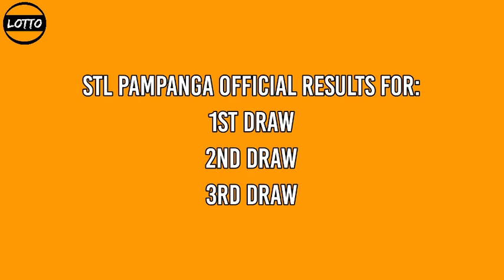1st draw, STL PAMPANGA 11am Result Today December 21, 2021 morning draw result Philippines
Today is December 21, 2021 Tuesday